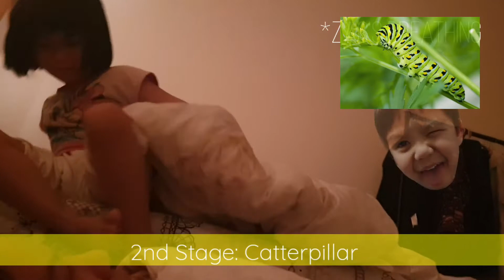ENCOURAGEMENT|| Metamorphosis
Tulad ng butterfly na nag-a-undergo ng transformation or metamorphisis, ang buhay natin ay nag-babago din kapag nakilala natin si Kristo.

-2 Corinthians 5:17